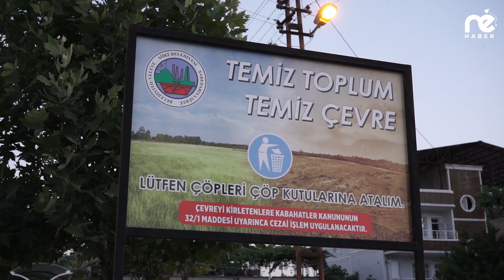SİSKİ Vatandaşı Oyalıyor mu?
Siirt’in Doğan Mahallesi’nden geçen kanalizasyon hattındaki koku vatandaşı özellikle yaz aylarında mağdur ediyor. Mahalle sakinlerinden Kadir Yıldırım, “Bu kanalizasyondan çok feci bir şekilde koku yayılıyor. Evin içinde boğulmuş durumdayız.”